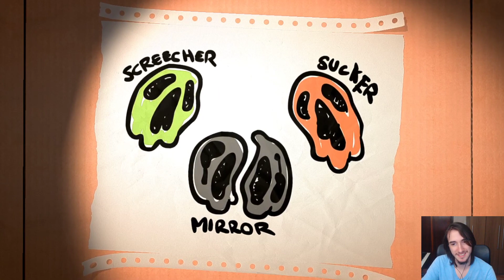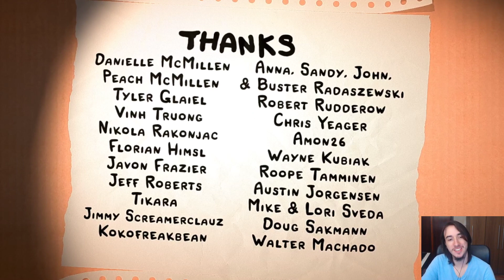The Legend of Bum-Bo - A Verdadeira História!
Aow, jovens! Aqui está o primeiro vídeo da minha série de Legend of Bum-Bo

The Legend of Bum-Bo é um jogo indie do gênero  Roguelike onde você tem que passar por andares que são gerados de maneira aleatórias e ficam cada vez mais difíceis. Quando você morre, perde tudo e começa uma nova run do zero.

Falous

PSN: Xard2 (PS3), XardModort (PS4)
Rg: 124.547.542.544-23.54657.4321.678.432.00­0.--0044